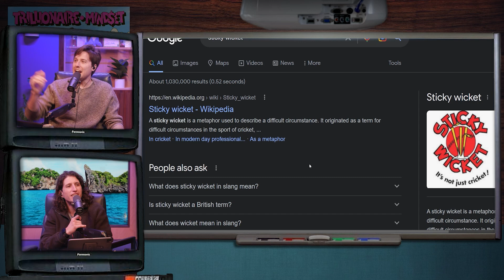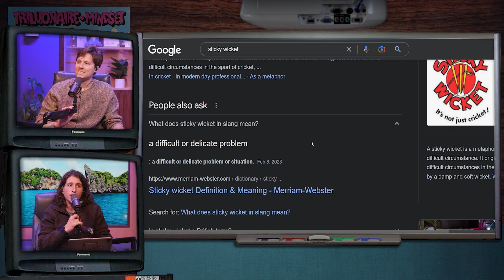Is the Stock Market Rebounding or Spiraling?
Become a member and get access to exclusive content and bonus episodes

Follow the boys:
Ben Cahn

About Trillionaire Mindset:
- The Trillionaire Mindset is a business/comedy podcast where hosts Ben and Emil discuss topics in the finance, business, and crypto world.